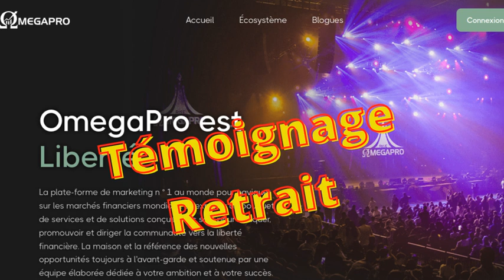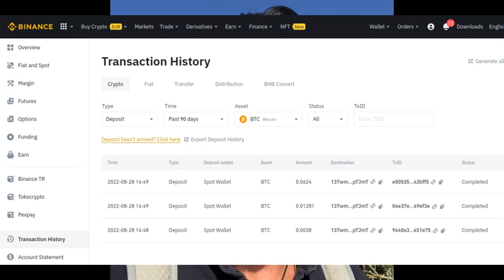OmegaPro : Témoignage de Retrait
Témoignage de Retrait sur OmégaPro

Ceci N'EST PAS UN CONSEIL EN INVESTISSEMENT !

Je NE développe PAS OmégaPro...

Pour vous remercier de votre passage :
✅ Un GUIDE de RESSOURCES GRATUITES pour Entrepreneur
👉 ORGANISATION de votre Activité
👉 PRODUCTIVITÉ
👉 VIDÉO
👉 EMAILING
👉 DÉVELOPPER votre Business
👉 CRÉATION de Contenu
PAS d'e-mail à laisser pour Télécharger !

Pour ceux qui le souhaitent voici de quoi contacter Hervé, mon ami et parrain :
m.me/herve.ar.menteg